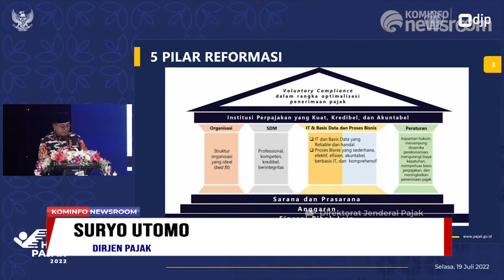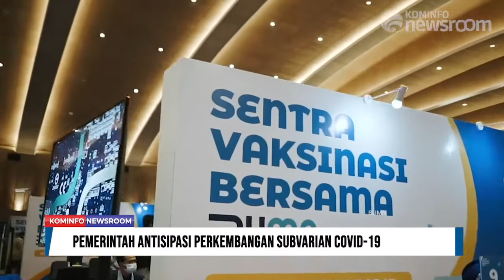Menhub Minta INKA Kebut Pembuatan Bus Listrik untuk G20 | Kominfo Newsroom 2/3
1. Menhub Minta INKA Kebut Pembuatan Bus Listrik untuk G20

2. Kejagung Tetapkan 5 Tersangka Korupsi Krakatau Steel

3. Program Penerimaan Pajak Sukarela Serap Rp61 Triliun

4. Pemerintah Antisipasi Perkembangan Subvarian Covid-19

5. Kasus Penularan Covid-19 Tinggi, Menkes Imbau Masyarakat Booster

Selamat Menyaksikan!
Salam Sehat!
GPR TV bisa diakses melalui:
1. C Band Telkom-4 Merah Putih | 4020/V/32727
2. KU Band Ninmedia Asiasat-9 | 12655/V/45000